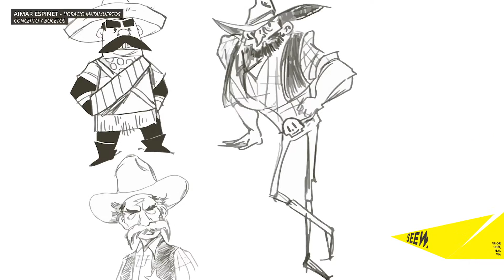Modelado en Zbrush - Diploma Universitario en Animación 2D y 3D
Os presentamos el proceso de creación y posterior modelado de un personaje de los alumnos del segundo curso del Diploma en Animación en 2D y 3D a lo largo del primer trimestre.
Producción y montaje a cargo de María Fernández, alumna del Máster en Motion Graphics Design